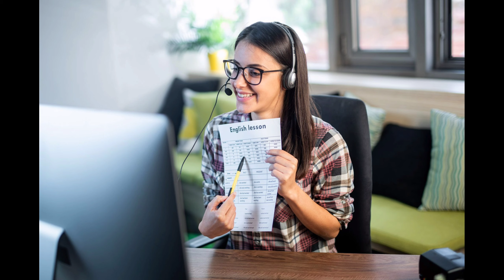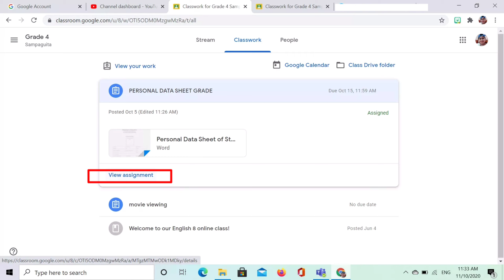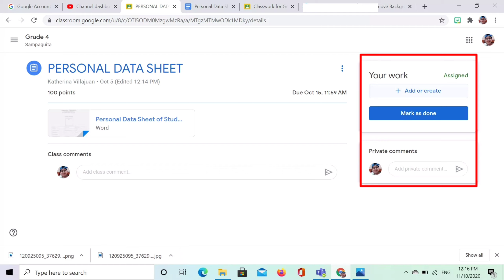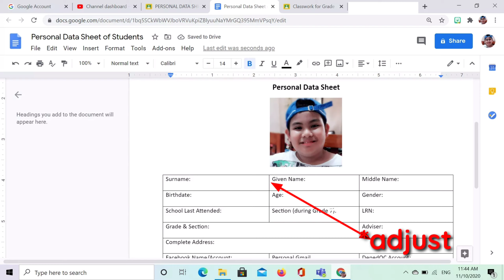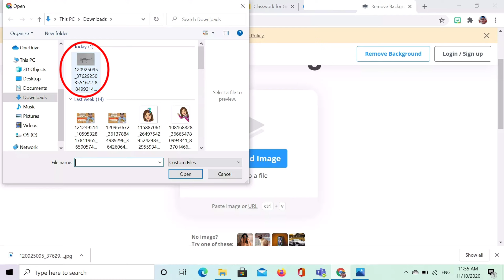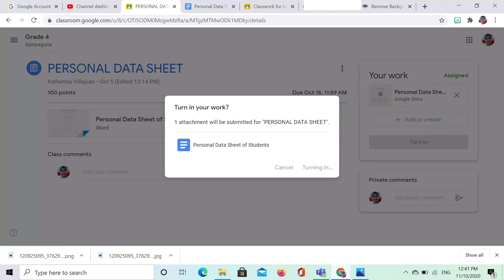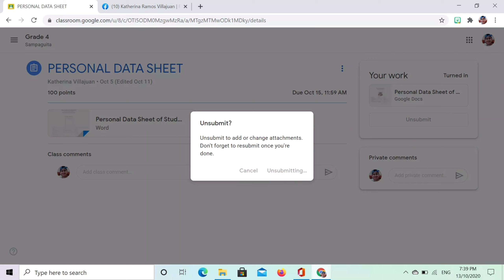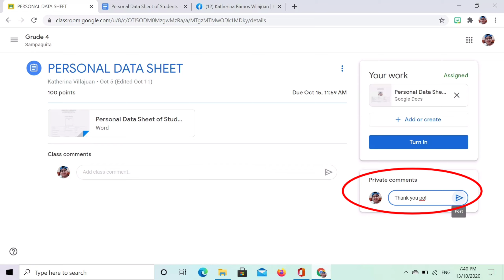Paano mag TURN IN ng Assignment?